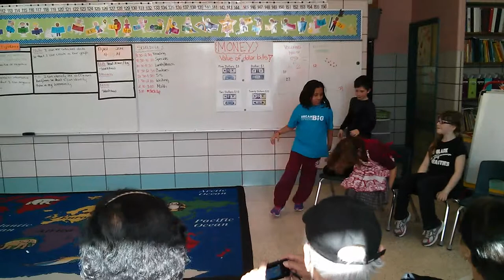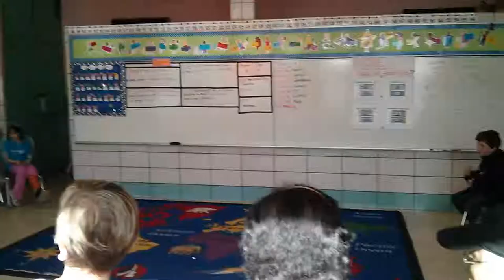Staja DreamBig Broadway 2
Part 1 - Czesc 1